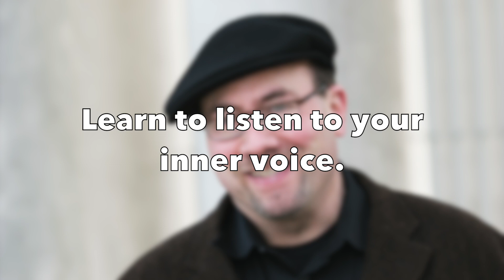Craig Newmark's keys to success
Hiroshi Mikitani's keys to success